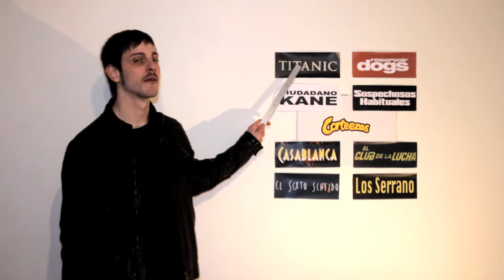FELIZ FIESTAS by Corteezas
LOS CORTEEZAS 2012